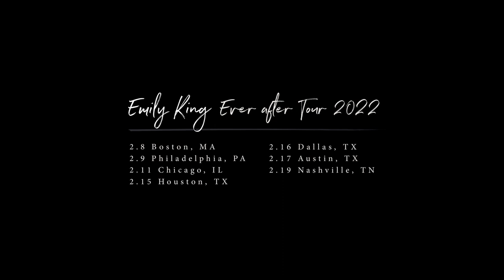Emily King Ever After Tour 2022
See you cuties in February!! XO, EK